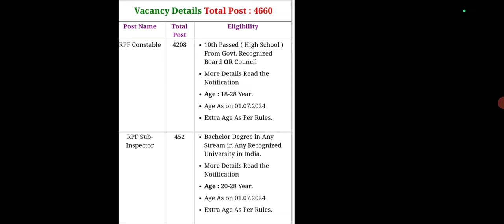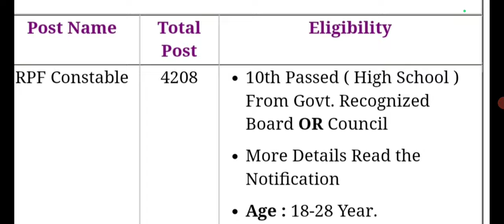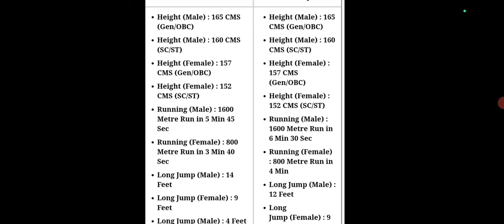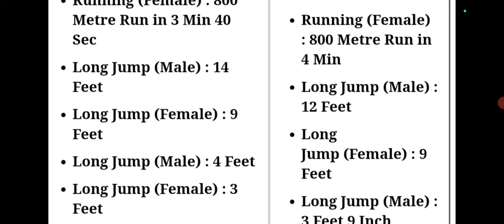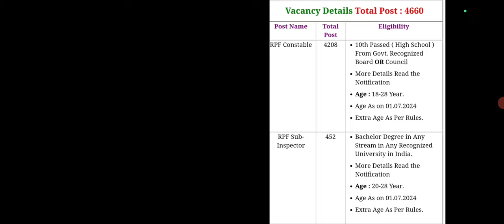RPF Constable Recruitment 2024 ll 4660 Vacancy 🥳 ll 10th pass Online Form ll Male & Female Vacancy